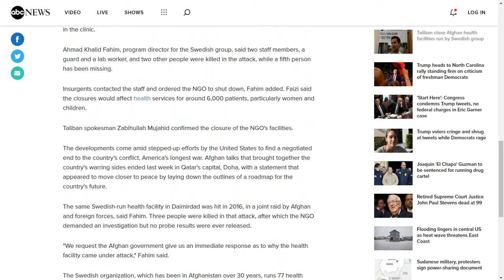Taliban Close Afghan Health Facilities Run By Swedish Group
Taliban close Afghan health facilities run by Swedish group (abcnews, Jul 17, 2019)